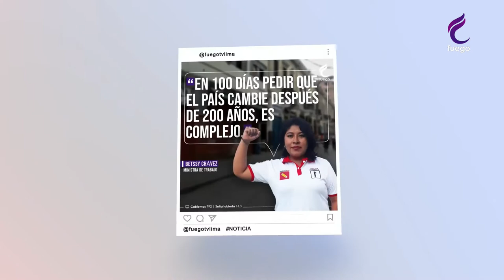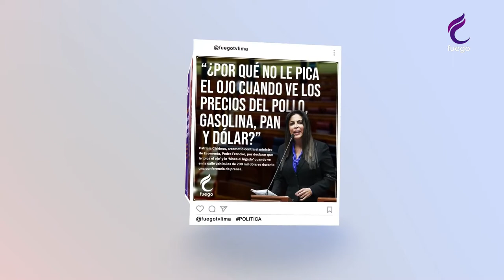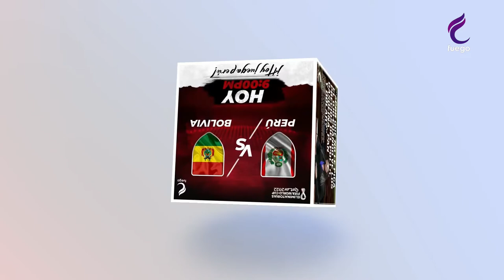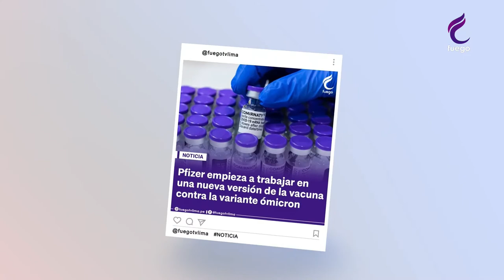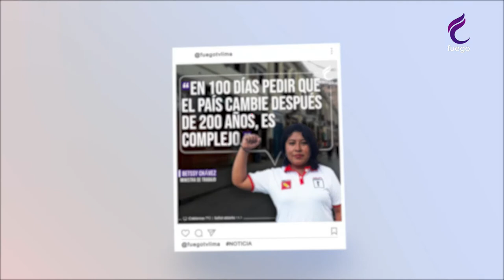HORA LIBRE / 20 DE ENERO